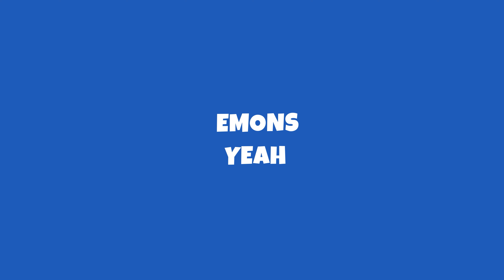EMONS SONG Lyric Video - Official Song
TI RACCONTIAMO QUESTA AVVENTURA
KIN TITA BRUS SENZA PAURA
SCOPRIRANNO IN PROFONDITÀ
IL MONDO CHE SPIKE DIFENDERÀ

EMONS YEAH
EMONS YEAH

IL CATTIVO DOCTOR T
VUOL CONTROLLARE QUEL CHE C´È LÍ
CON GLI ELECTROS LUI PROVERÀ
A SPAVENTARE TUTTA LA CITTA

EMOONS YEAH
EMOONS YEAH

EMONS ADVENTURES OF MOLAND